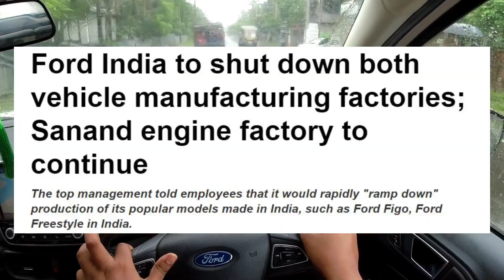Ford Leaving India | Should you Consider Ford Cars Now ?Don't take deliver if already booked😔Bi Bi☹️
Thanks for turning it into the channel.

Must watch 👍

***Ford Leaving India Soon😡क्या वाकई फोर्ड भारतीय बाजार से बाहर निकल रही है?All you need to know(Owner)

*2021 Ford Freestyle Petrol vs Diesel Engine | पेट्रोल और डीजल इंजन के बीच अंतर | Which one to buy ?

*2021 Ford Ecosport Diesel vs Petrol? डीजल या पेट्रोल इंजन के बीच अंतर। Is Diesel car more powerful?

*Current videos from  Bengal Explorer. 🤗

2)Should you buy Ford Cars? 🤔 क्या भारतीय बाजार से निकल जाएगी फोर्ड? All you need to know about FORD 🤗

Devise Used-
1) Dji Osmo Action
2) Hp pavilion Gaming
3) Ford Ecosport
4) JBL Mic